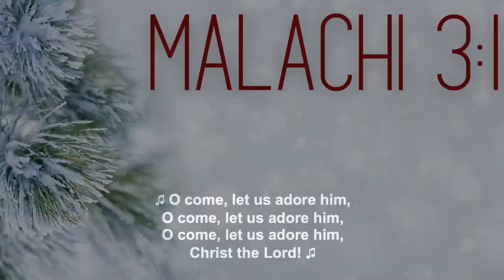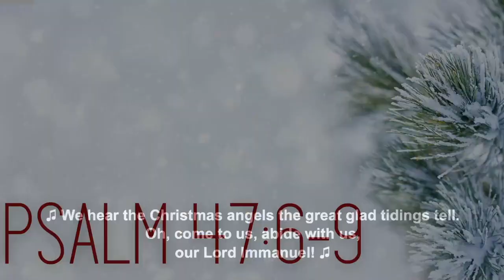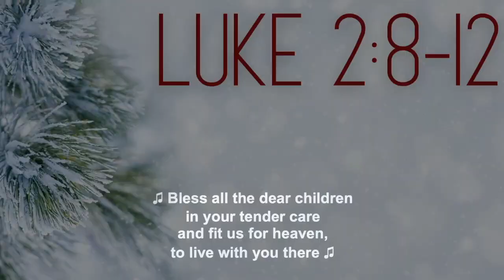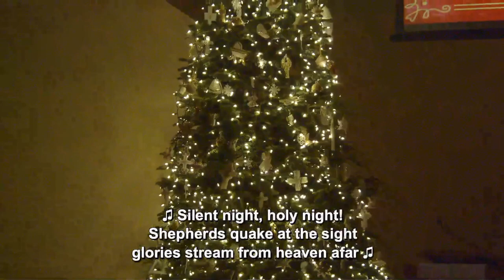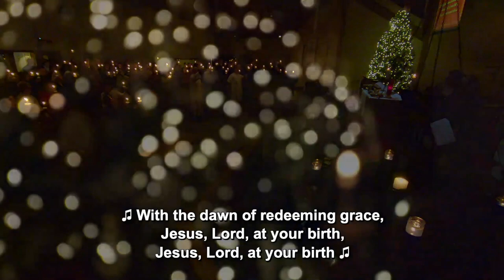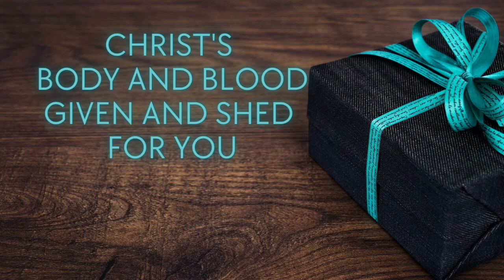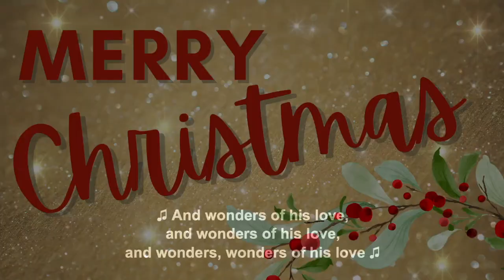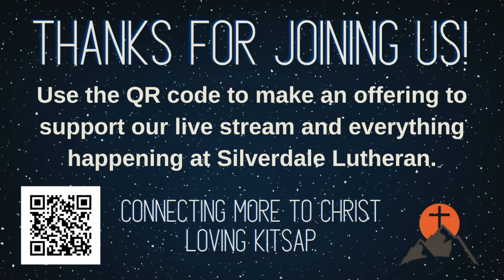Christmas Eve Family Worship 5 pm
Our 5pm Christmas Service  (Audio +)